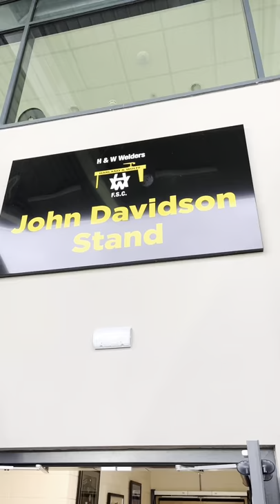Women's Premiership Final Cliftonville vs Sion Swifts